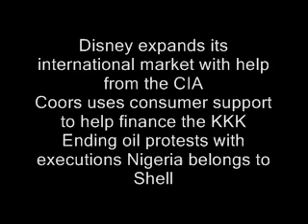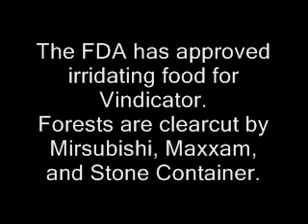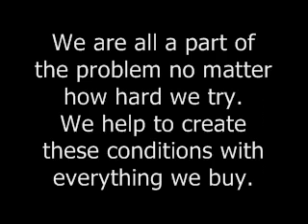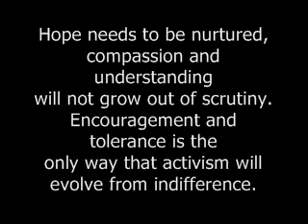Aus Rotten - Civilized Bloodbath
This is a fucking awsome request from fellow punk rocker MrVinnie.
Mucho thanks MrVinnie!

So I have got to say, this is with out a doubt, the funnest vid Ive made. I expected it to be extremely difficult because I was under the impression that it was going to be a lengthly lyrical video, but I was mistaken. AND I had alot of fun flipping through the photographs of Edward Burtynsky.  Big fan of his.

Oi!!